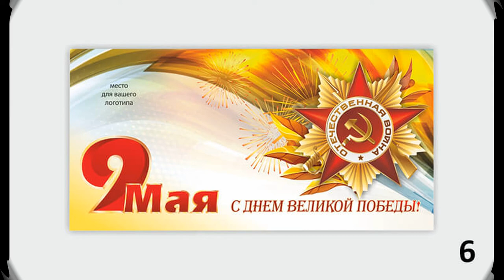СУ-100, Т-34/76 обр 1943 г УЗТМ. Оружие Победы! Новинки фирмы Звезда.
Модели сделал мой лучший друг Михаил Лебедев!